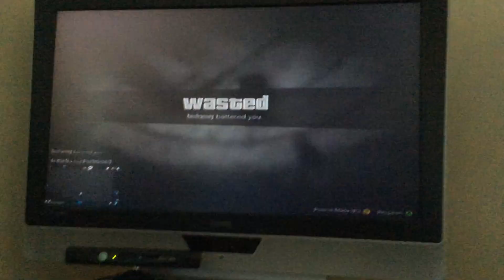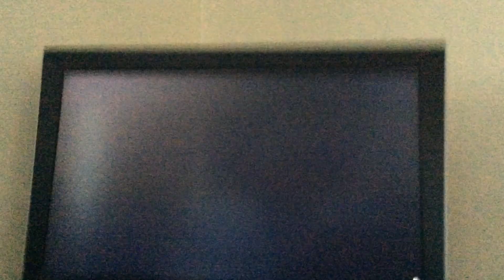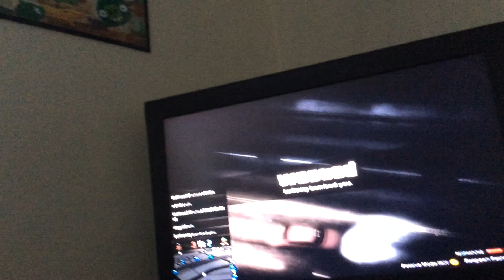Goofing around in gta